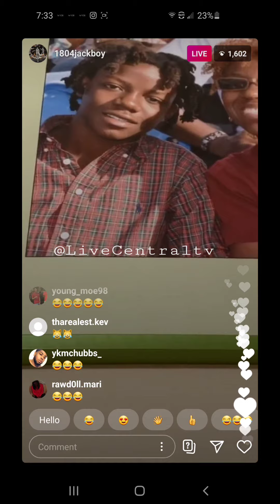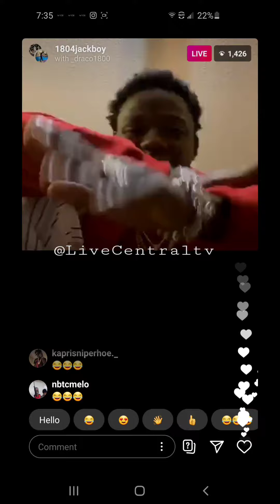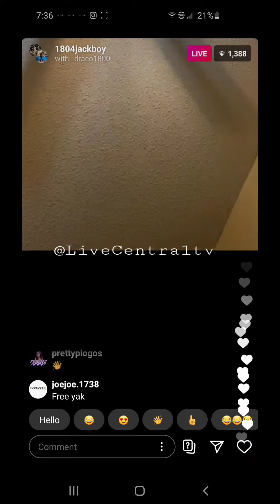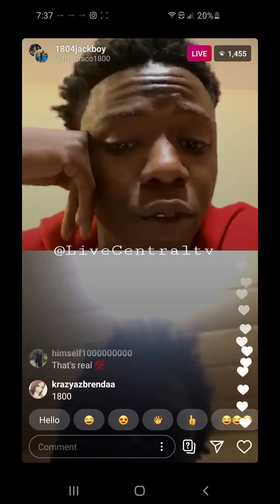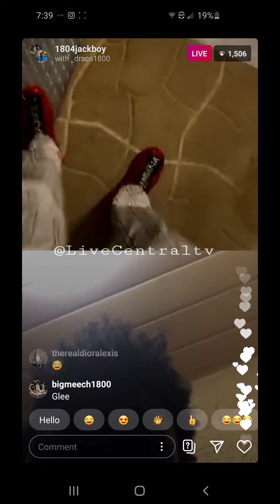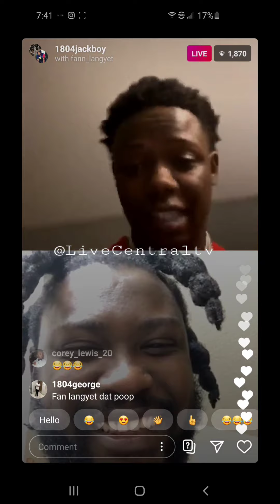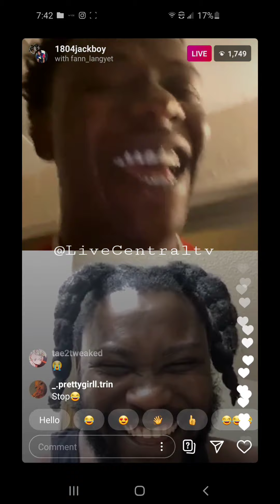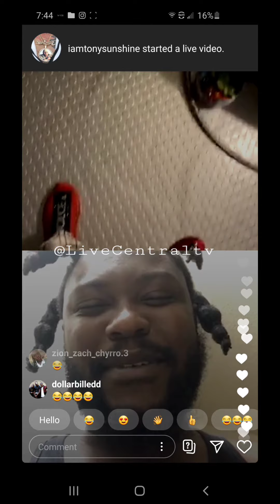jackboy from sniper gang shows when he had dreads in high school